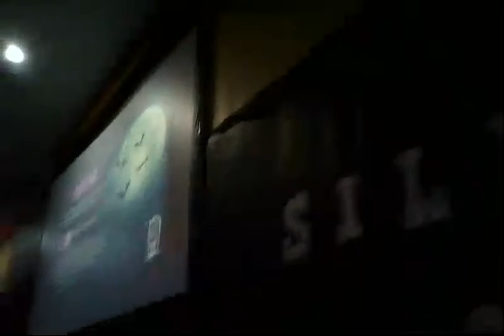Copy of Halloween party 2023 at red lion hotel and conference center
by D.J. Rivera